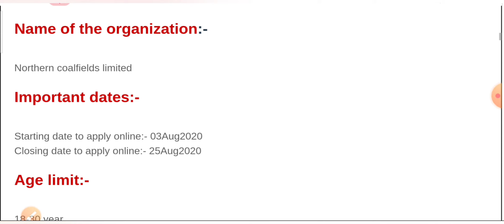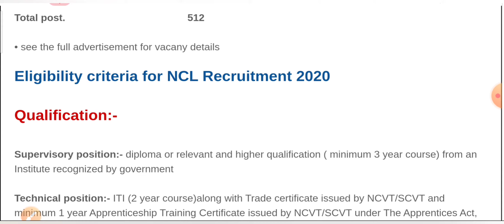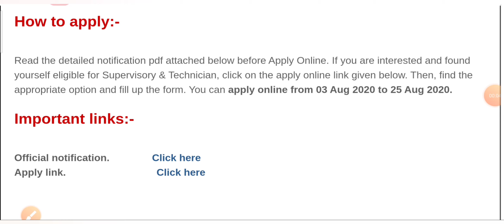NCL Recruitment 2020|diploma,ITI recruitment|odisha job update|Central govt job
NCL Recruitment 2020|diploma,ITI recruitment|odisha job update|Central govt job|Central govt job in odisha|success mantra odisha|best job in odisha

apply link

product i used for make videos

boya mic

mobile mi note 9 pro

best laptop hp

5 best story book with basic english read to improve your english

Top 5 book that willchhange your life